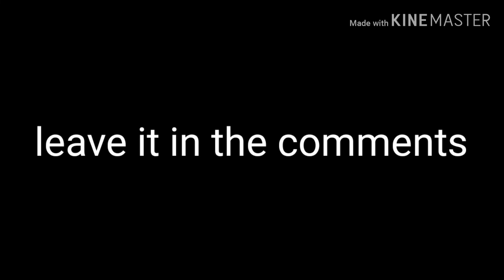27 de mayo de 2020